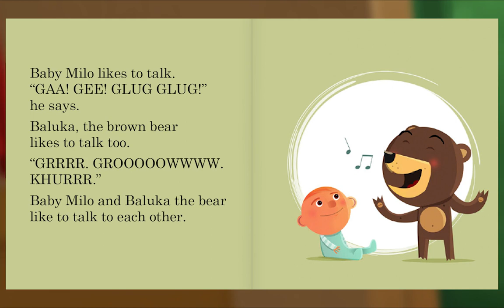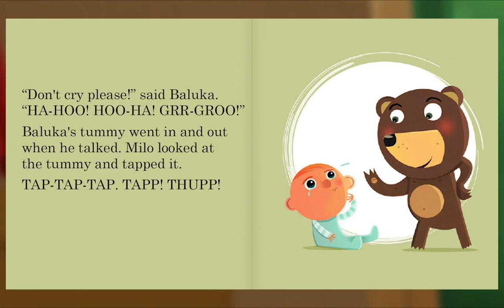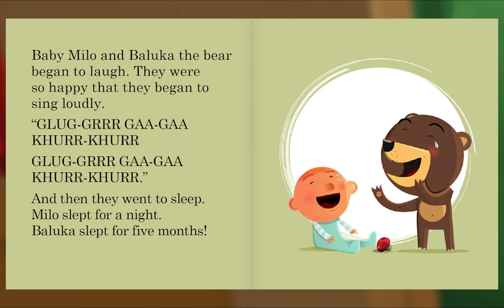Preschool Video Animal Island Learning Adventure (AILA) | Letters, Songs, Story Books